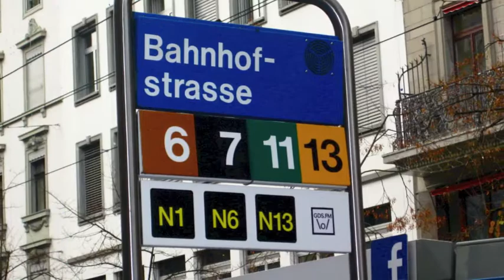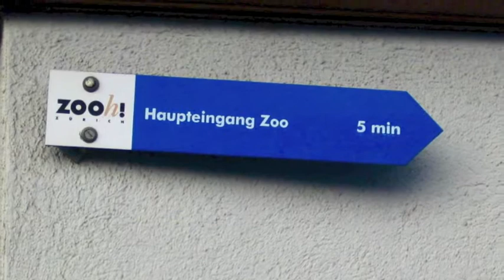Kinderwelt Zürich visit Zoo Zurich in Winter mit Pinguinparade